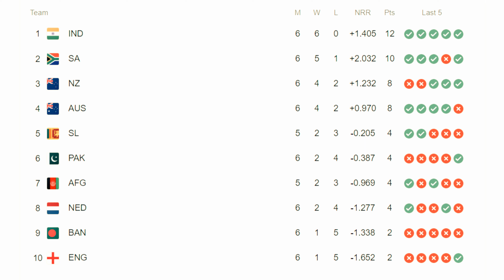MATCH REPORT | India vs England | TEAM INDIA ने बनाई SEMIFINAL में जगह | WC 2023 | All About Cricket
My Gears:
1. Mic
2. Mic For Voice Over
3. My Laptop
4. Windows Laptop
5. Tripod
6. Complete Light Setup
7. Mobile I use as a Camera